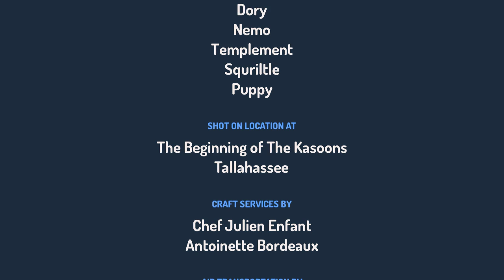Episode 13 main in florida